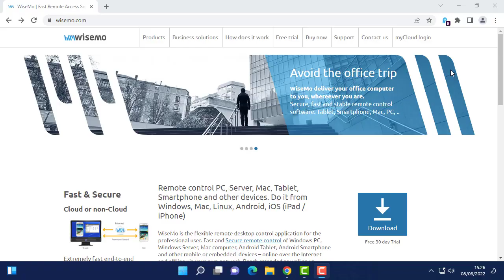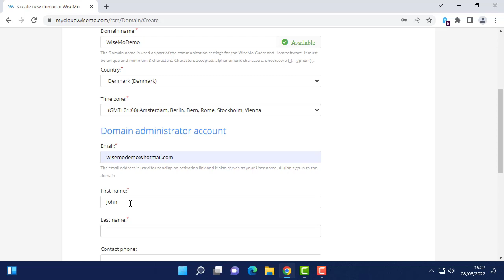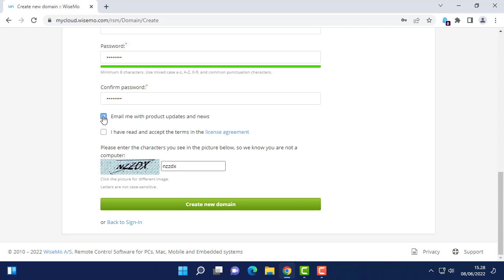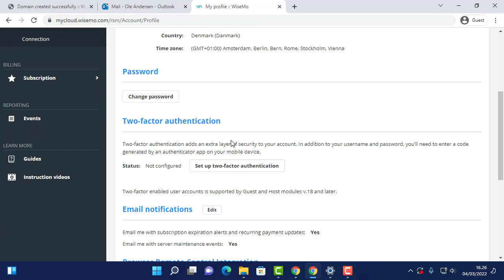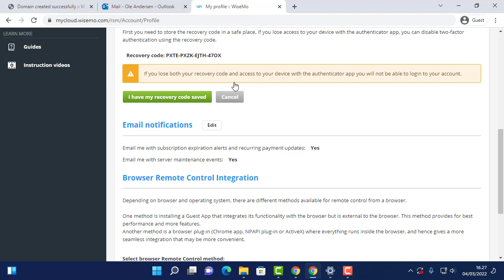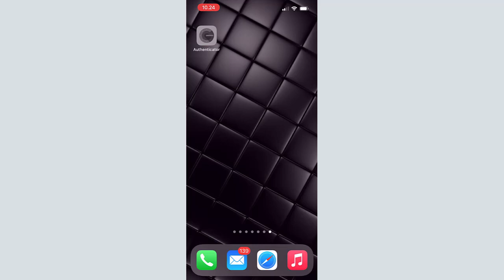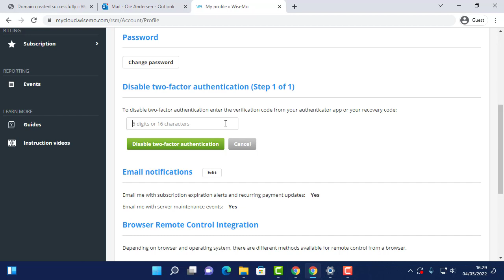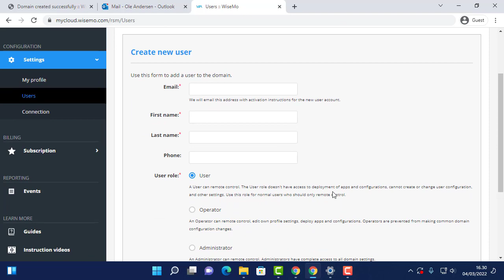Create a myCloud domain and configure two-factor authentication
This video teaches you how to create a myCloud Domain. A domain groups the computers and devices together you can remote control. It provides you with download links to easily deploy preconfigured apps to your computers, and it enables you to invite other users to join the domain.
This tutorial also teaches you how to protect your domain with two-factor authentication.